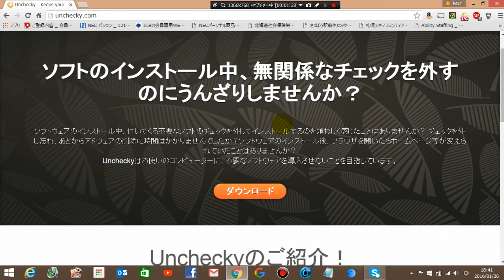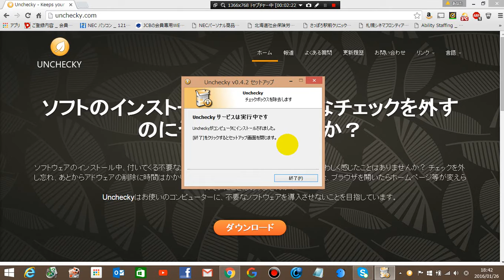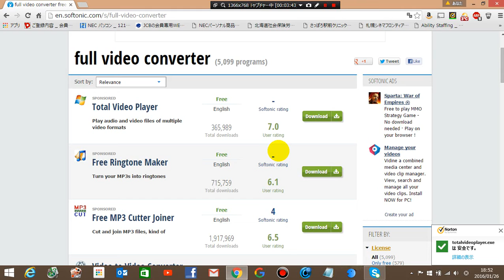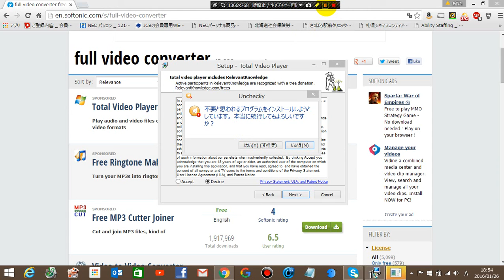【アンチェッキー】余計なものをパソコンに取り込まない便利なフリーソフト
アンチェッキーとは、『Reason Company Software Inc.』が提供する、Windows OSに対応した不要バンドルソフトの追加インストールを回避できるフリーソフトです。タスクトレイに常駐してソフトウェアのインストール時に、不要ソフトや迷惑ソフトを一緒にインストールされるのを手動または自動で防ぐことができます。また、オンラインソフトのダウンロード・インストール時の不要ソフトのインストールのブロックも可能です。さらに、ブロックしたソフトは後から確認することもできます。

※対応OS:Windows XP・Windows Vista・ Windows 7・Windows 8・Windows 8.1・Windows 10